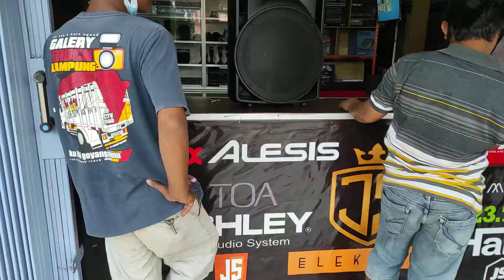Rdw ND9000 PRO di Js elektrik Lampung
toko js elektrik Lampung di punggur lampung tengah